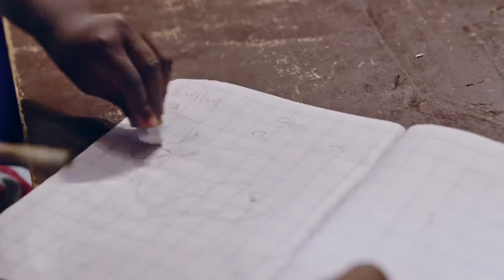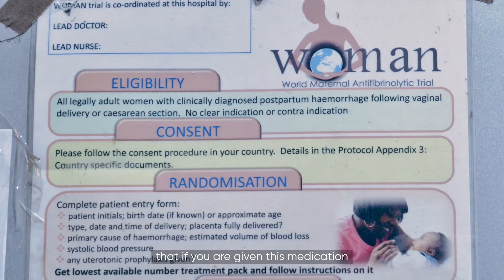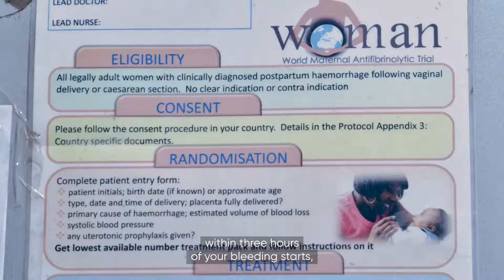Making childbirth safer for at-risk mothers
A safe childbirth should be guaranteed for every woman – yet in lower-income countries, significant blood loss after birth is the leading cause of maternal deaths.

This is exacerbated by anaemia, which greatly increases the risk of postpartum haemorrhage. Anaemia is endemic in Nigeria due to poor nutrition, heavy menstruation and malaria, among other things. Despite being easily prevented, detected and treated, most women give birth without knowing they are anaemic or understanding the associated risks to themselves and their babies.

In this film, Professor Nike Bello – gynaecologist and obstetrician at UCH Ibadan and head of the WOMAN-2 Trial in Nigeria – talks about her research to make childbirth safer.

We also meet Umar, who gave birth to a healthy child but lost a lot of blood. It was only after giving birth that she found out she was anaemic. Now pregnant with her second child, she knows the signs of anaemia, as well as what to eat and what supplements to take.

This is a film from the WOMAN Trials at the London School of Hygiene & Tropical Medicine, as part of the Healthier Together series presented by the WHO Foundation and produced by BBC StoryWorks.